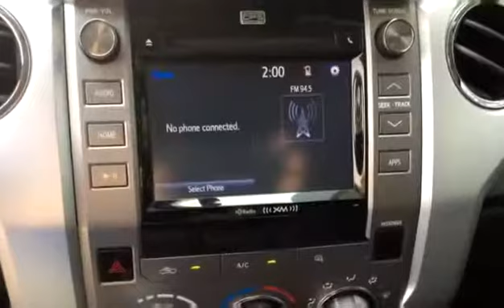Used 2014 Toyota Tundra SR for sale in Vernon, BC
Used 2014 Toyota Tundra SR for sale from Bannister Vernon in Vernon, BC.